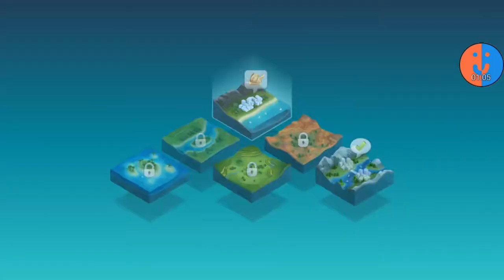Es geht noch höher | SimCity BuildIt #34 [German]